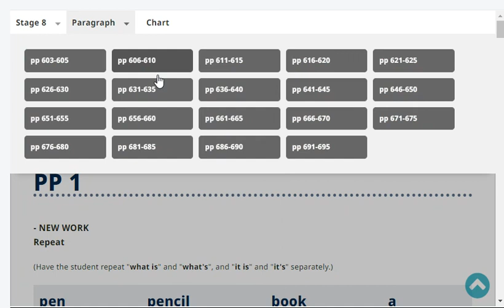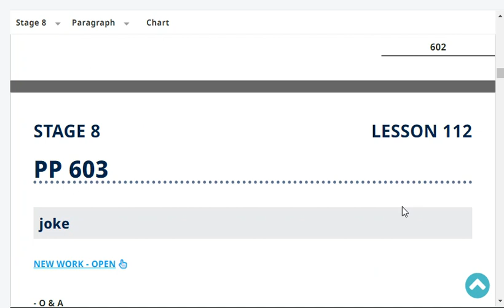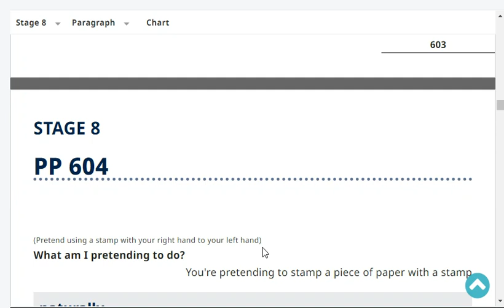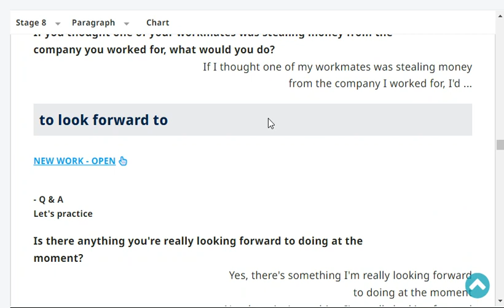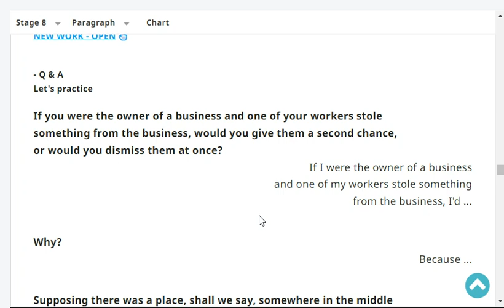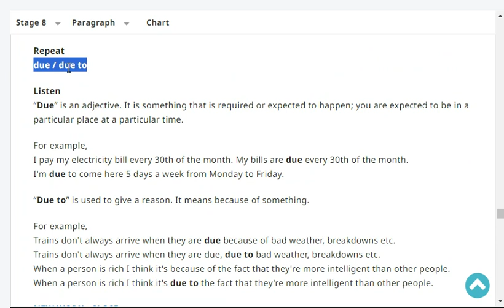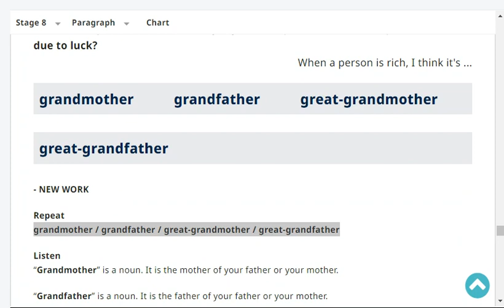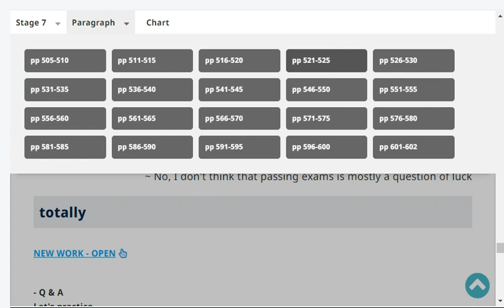Stage 8 Pages 607 to 608